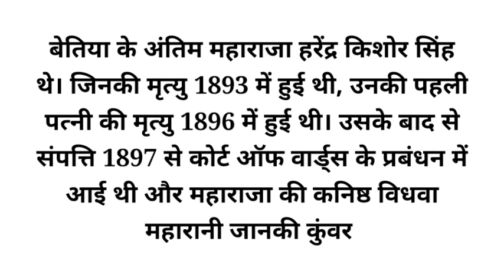Bettiah ke antim Raja kaun the? || बेतिया के अंतिम राजा कौन थे? || Namaste KYP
बेतिया का राजा कौन है?
बेतिया जिला कब बना?
बेतिया जिला किधर है?
पश्चिमी चंपारण में कुल कितने गांव हैं?
bettiah raja ka photo.
bettiah raj history in hindi.
bettiah raj land details.
बेतिया राज का वारिस.
बेतिया राज का जमीन.
बेतिया राज का इतिहास.
bettiah state.
champaran history in hindi.